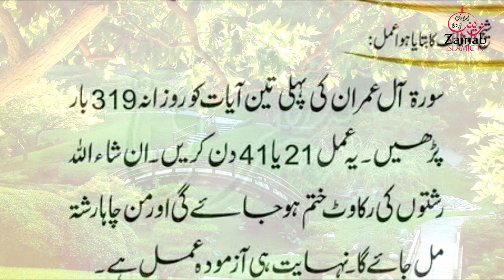Surah al imran key 3ayat or man chaha rasta | سورۃ آل عمران کی تین آیت